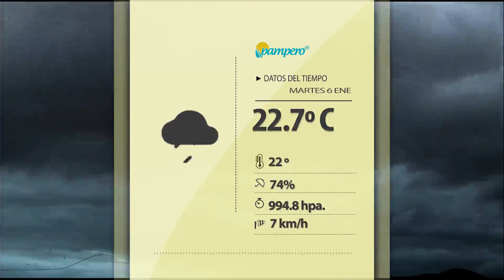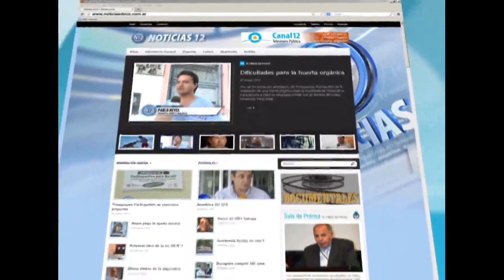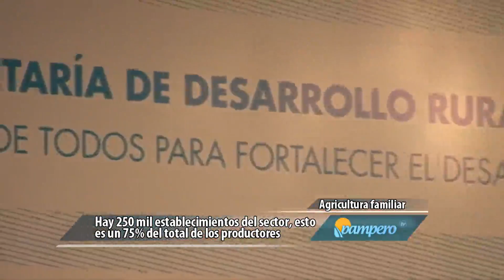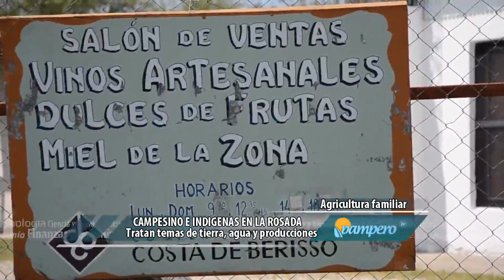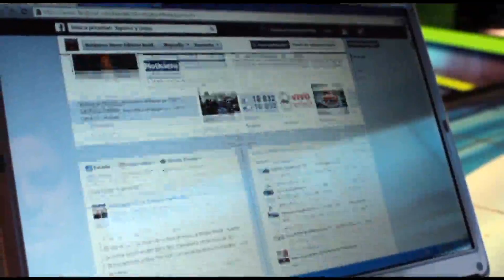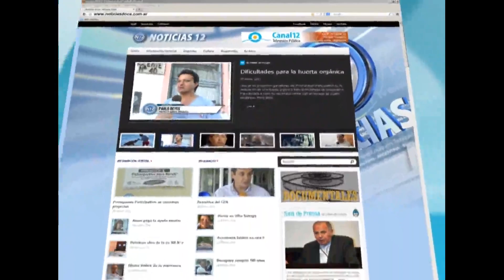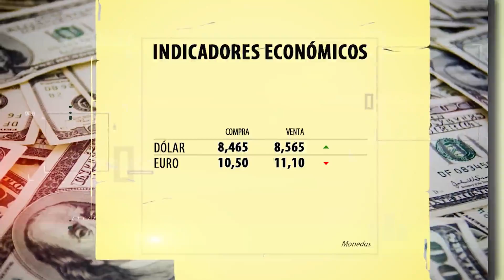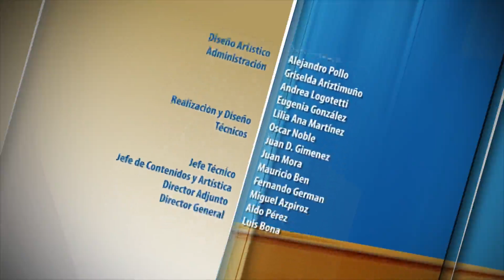PAMPERO TV 2015 - 01 - 06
Hoy: El Gobierno destinará u$s 55 millones a financiar programas de acuicultura. Además, el secretario de Agricultura Familiar, Emilio Pérsico, cuenta cuáles son los desafíos para 2015 del recientemente conformado Consejo Nacional de Coordinación de Políticas Públicas para la Agricultura Familiar.